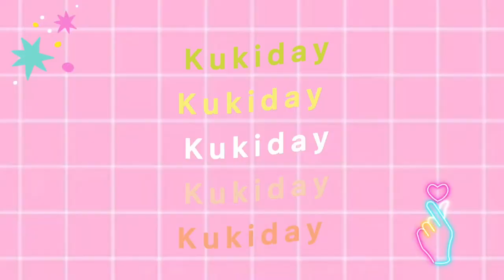Answering Questions Guys are Too Shy To Ask Girls| part 1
Hi guys! Welcome back to another video😊 In this video i answer some of the questions guys are too shy to ask girls😉.